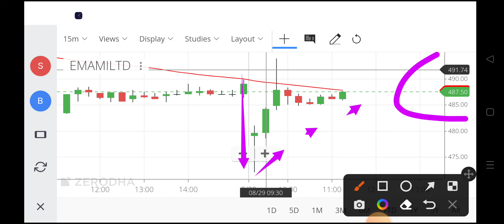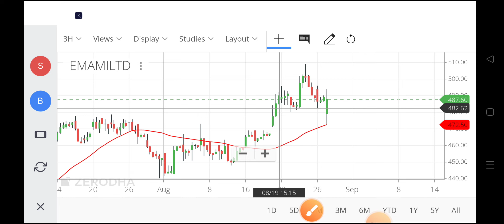emami share analysis,emami share latest news,emami share price,